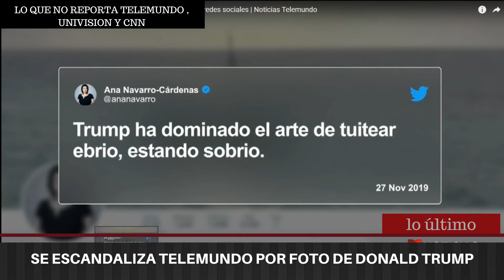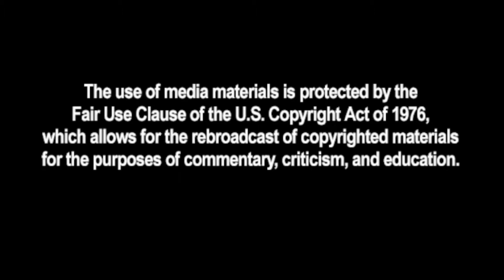Ray Cruz En broma y en serio para MRC Latino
Llegó la navidad, y tal como nos cuenta Ray, parece que los medios están celebrando con noticias tontas. ¡Entérate!